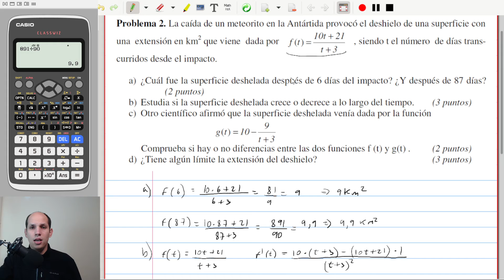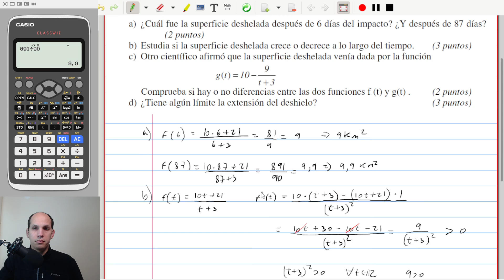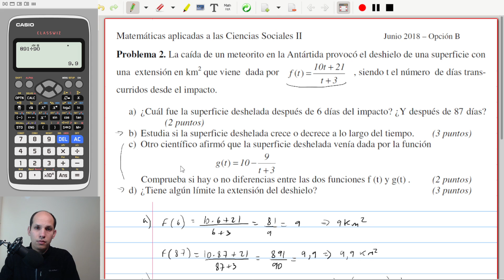PAU Valencia Matemáticas CCSS Junio 2018 Ej B2 Colegio Peñafort